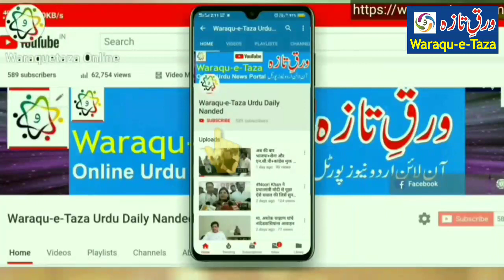वंचित बहुजन आघाड़ी का मंत्रालय पर मोर्चा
Welcome to Waraqu-E-Taza Youtube Chanel, Warauqe-E- Taza urdu daily is largest circulated newspaper in Marathwada region.You can watch daily news analysis national local Nanded Maharashtra news on this YouTube channel.